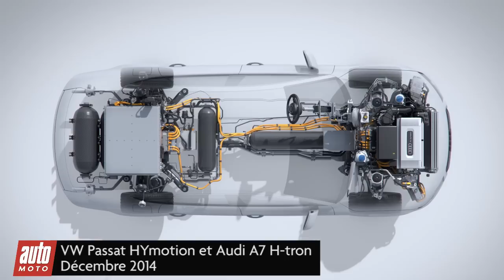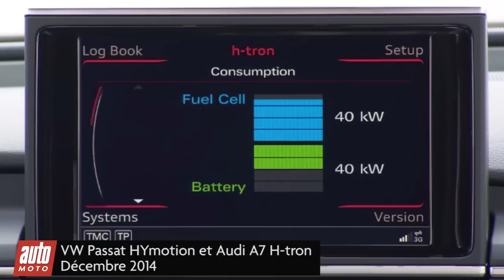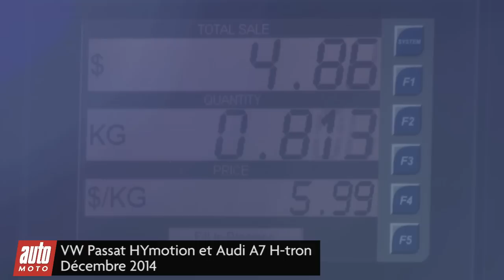Volkswagen Group : interview de Christian Bulhmann sur la technologie de la pile à combustible